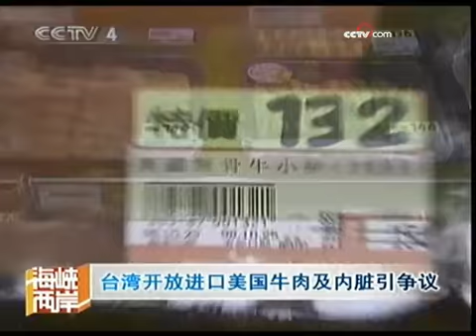《海峡两岸》（2009-10-25） - part 3